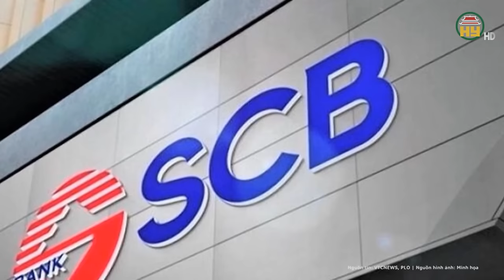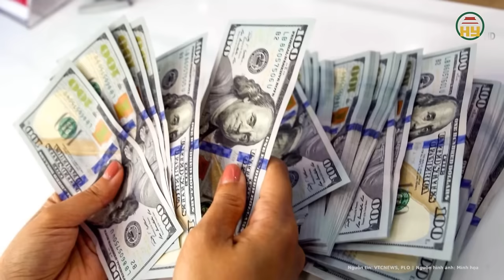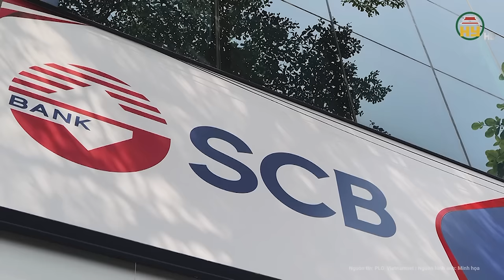Toàn cảnh vụ án Trương Mỹ Lan: Những pha xử lý đi vào “tù tội” của các bị cáo “thừa niềm tin”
Tin tức 24h mới nhất | Toàn cảnh vụ án Trương Mỹ Lan: Những pha xử lý đi vào “tù tội” của các bị cáo “thừa niềm tin”
Toà án nhân dân TP.HCM tiếp tục xét xử bị cáo Trương Mỹ Lan và các bị cáo có liên quan đến sai phạm tại Ngân hàng TMCP Sài Gòn (SCB), Tập đoàn Vạn Thịnh Phát và các tổ chức khác.
Địa chỉ: 164 Nguyễn Văn Linh, thành phố Hưng Yên, tỉnh Hưng Yên
Tiktok: Truyền hình Hưng Yên
Facebook: Đài Phát thanh và Truyền hình Hưng Yên
Zalo: Đài PTTH Hưng Yên